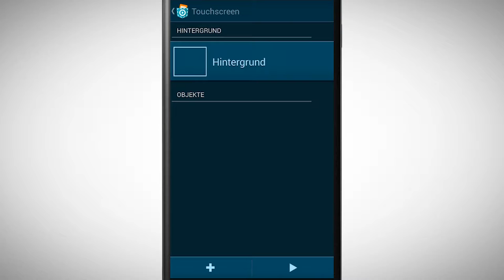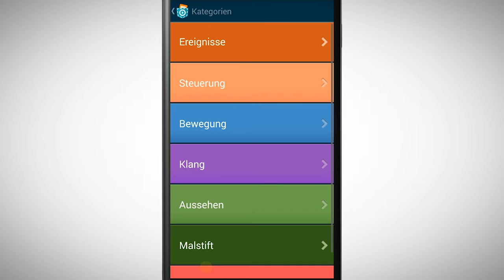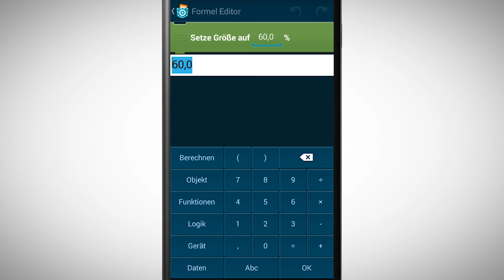[PCMOOC] 5.2 Touchscreen Steuerung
In diesem Video schauen wir uns die verbesserten Berührungs-Bausteine an.